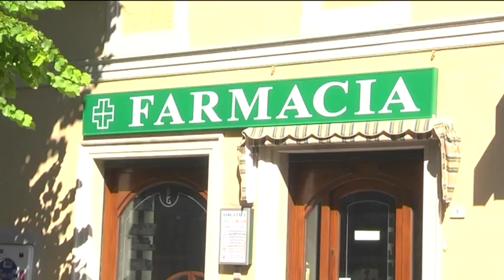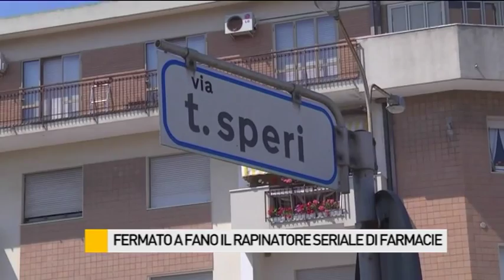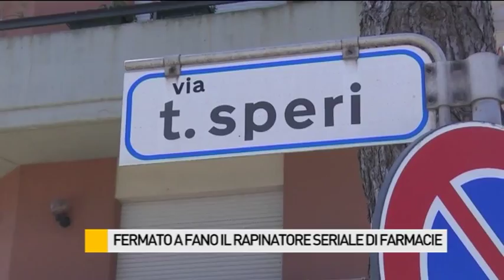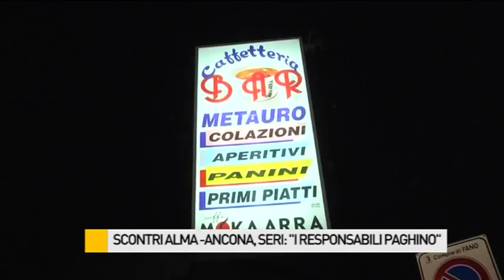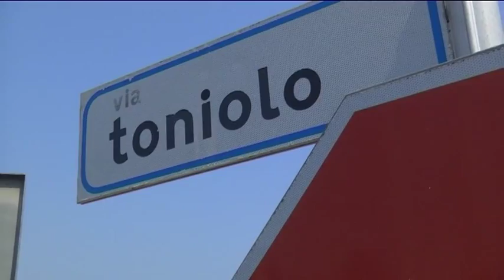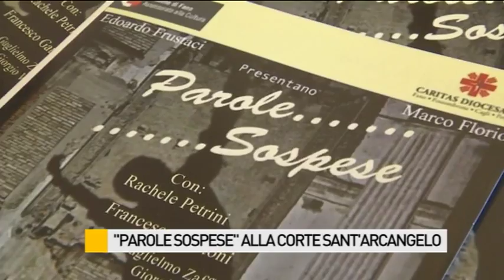Occhio alla NOTIZIA 14/8/2015